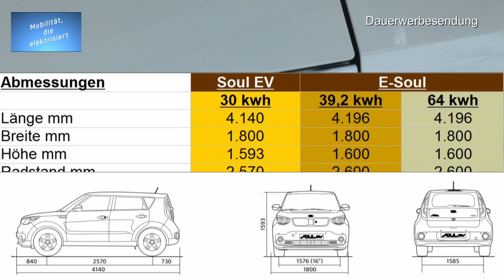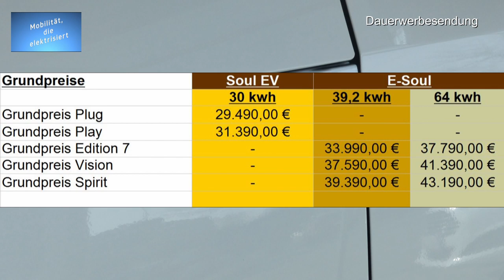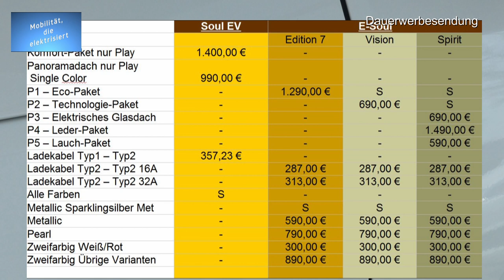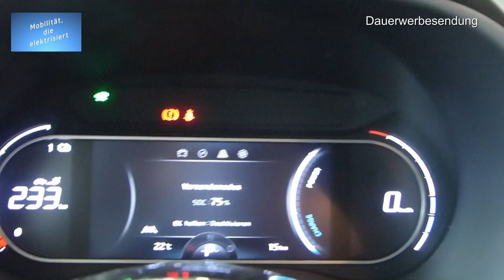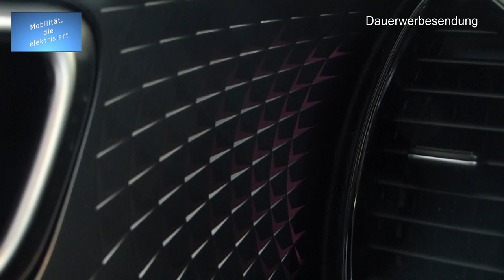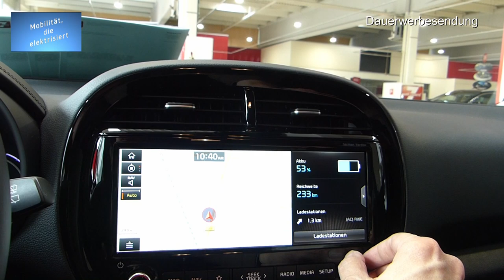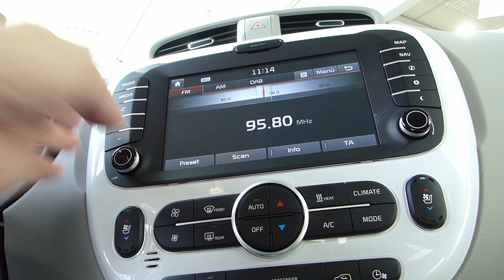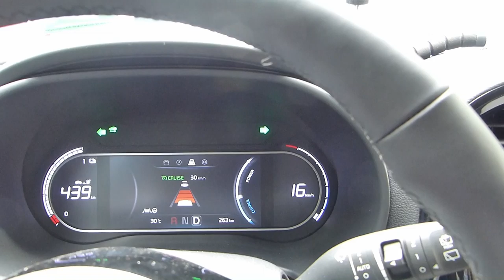# 79 - Elektromobilität - Vergleich Kia Soul EV vs. Kia e-Soul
Herzlich willkommen zum dritten Teil über den Kia e-Soul.

In diesem Video geht es einmal um einen Vergleich zwischen dem "alten" Kia Soul EV und dem neuen Kia e-Soul. Es wurde viel an dem neuen e-Soul verbessert und eingeführt, was man im Soul EV nicht findet.

Und gernau hier wird es schwierig diese beiden Autos miteinander zu vergleichen. Trotzdem versuche ich es einfach einmal.

Danke!

Einzelne Abschnitte:

00:01:00 Daten Vergleich - Technik, Ausstattung, Preise

00:20:40 Außenansicht - Design

00:25:10 Innenraum - Ausstattung, Material, Anmutung, was gefällt und was nicht, Platzangebot

00:58:10 Kofferraum - Größe, Variabilität, Ausstattung

01:03:20 Fahrvergleich und Fazit